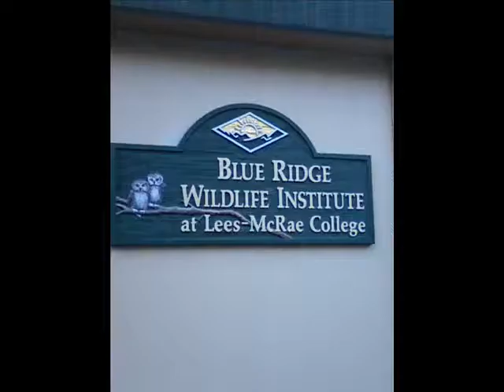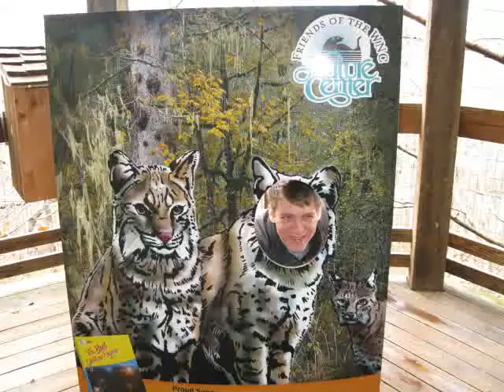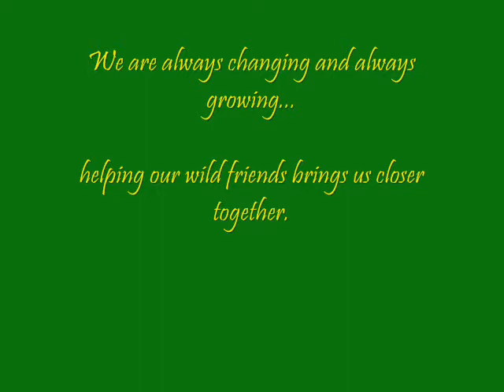BRWI: wild family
pics of friends and wildlife at The Blue Ridge Wildlife Institute.

I own no rights to the song...